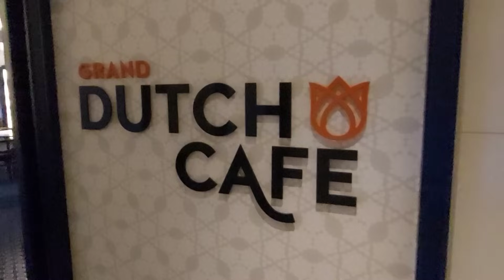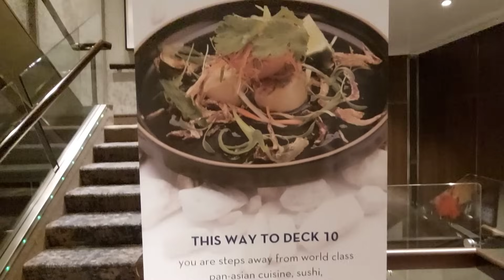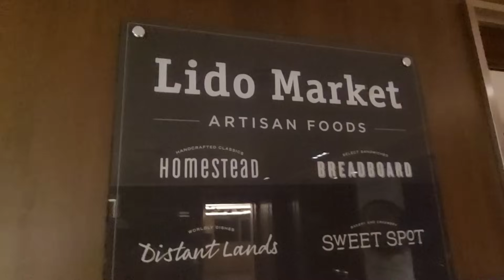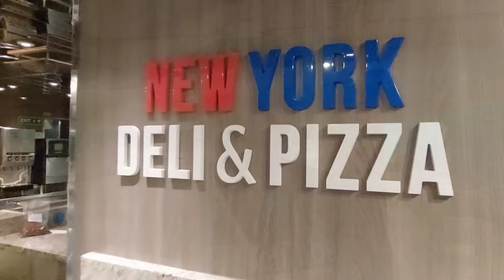STOP!! ADA YANG CANTIK DI SINI!! DEDDY CORBUZIER SAMPAI KAGET!! TOUR PRIBADI ISI DALAM KAPAL PESIAR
STOP!! ADA YANG CANTIK DI SINI!! DEDDY CORBUZIER SAMPAI KAGET!!

Salam LANCAR JAYA!!
LANCAR apapun yang kalian lakukan dan
JAYA di manapun kalian berada.

Terima Kasih sudah berkunjung di tHea channel.

Agar channel ini kiranya bisa berkembang dan bermanfaat untuk semua orang.
Terima Kasih. GBU all